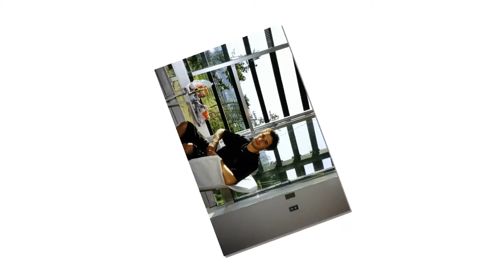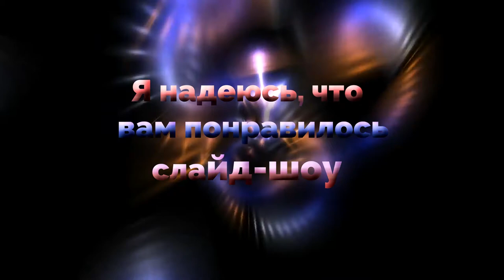"With love and tenderness..."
With love and affection to my wife Evgenia. So she did not think, I love her as much as the first joint year of our married life.